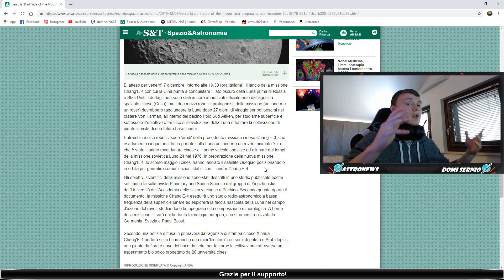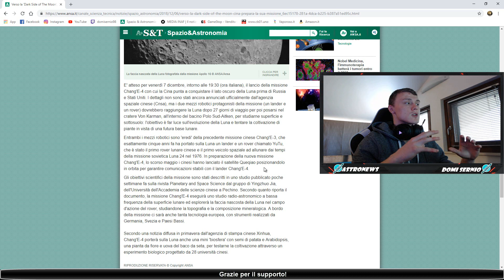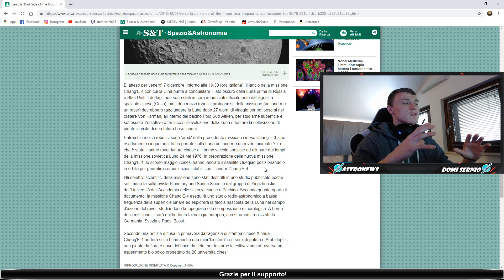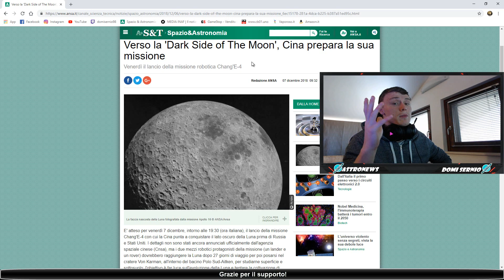Verso la "Dark Side of The Moon", la Cina prepara la sua missione - Missione robotica Chang'E-4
--Ehi, tu! Dai un'occhiata qui!--
Salve a tutti youtubers, eccoci qui con un nuovissimo video di astronomia dove quest'oggi andremo a parlare della missione cinese  Chang'E-4 che ha come obbiettivo studiare la faccia a noi nascosta della Luna. Una missione questa che ha tante cose da realizzare in programma per farci comprendere meglio il lato oscuro della Luna nonchè il nostro satellite in generale, ma anche iniziare a rispondere alle domande attuali problematiche per le future basi lunari.
Il lancio avverrà oggi alle 19:30 ora italiana circa e il viaggio durerà 27 giorni dunque inizieremo l'anno nuovo alla GRANDE :D (speriamo!)
Spero che il video vi sia piaciuto & vi sia utile!